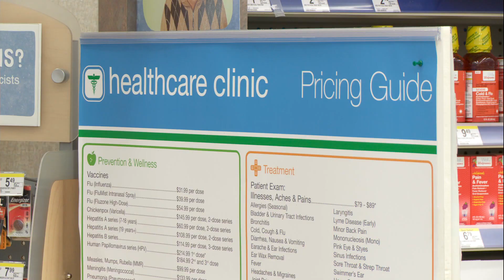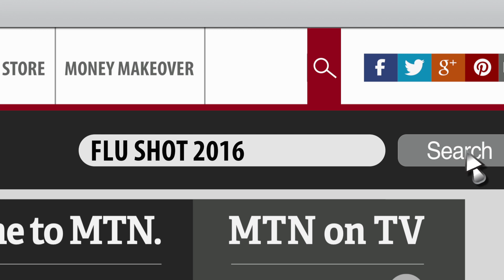Frugal Flu Fighting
It's flu season. Have you got your shot yet? If you haven't, here's where to find it at the lowest price.